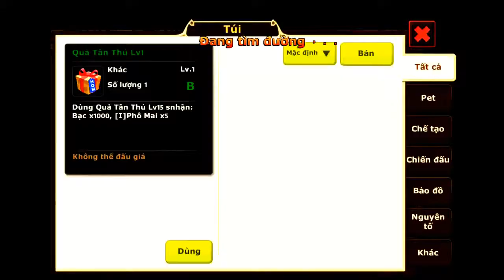Bienmaxi || Hero of magic gameplay #1